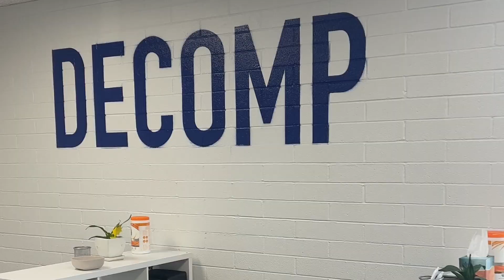The best treatment Cervical and Lumbar Instability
Dr. Dudum and Dr. Kamran Jahangiri get clinical discussing their treatment protocols for spinal instability. Spinal instability is common for patients suffering from discogenic pain. How common? One study suggest 57% of patients with discogenic pain have spinal instability. The biggest frustrations their patients are experiencing are balance issues, nerve pain and numbness, lack of progressive results and sudden flare-ups.

Listen as the the doctors cover non-surgical spinal decompression, Power Plate corrective exercises, red light therapy, and other treatment modalities that are helping reduce patient symptoms of spinal instability.

Both doctors review specific Neuropahty cases from their respective clinics.

EPISODE 28 TAKEAWAYS:
1. What is joint instability, and are their different types?

2. How the leading decompression doctors utilize flexion/extension x rays to gets results.

3. Dr. Kamran Jahangiri and Dr. Dudum have successfuly helped patients with their clinical protocols..

4. What exercises are the best to stalize the spine.

5. Will actaully be able to find relief with a herniated disc in the lumbar spine or cervical spine  without spinal surgery?

The Back at it with Dr. Decompression is presented by Dr. JD Dudum. Dr. Dudum operates one of the largest Non-Surgical Spinal Decompression clinics in the country. Watch this podcast stream to learn clinical pearls, take home tips and so much more from Dr. Dudum's 15 years of clinical experience working with back pain patients.